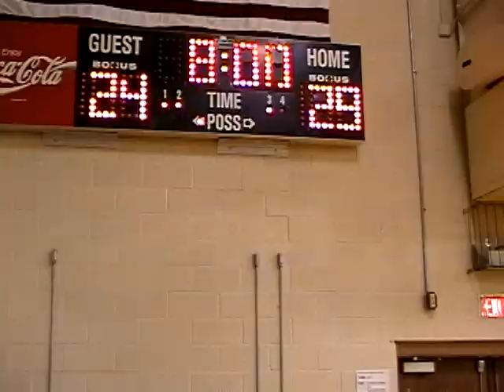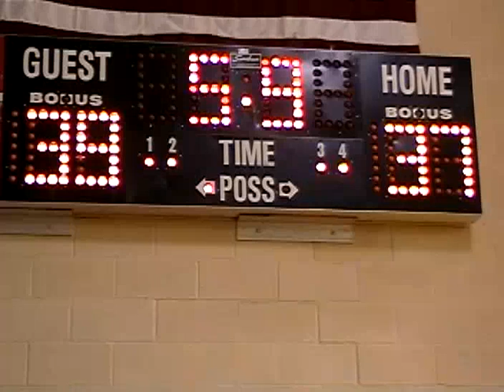Chazy - ELCS Girls 2-3-06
Our thank you to the viewers who $upport our decades-long efforts to share what's best about our northern tier region ... Home Town Cable 1477 Ridge Road, Champlain, 12919. The Elizabethtown-Lewis Lions are in town to meet the CCRS Eagles, 2006